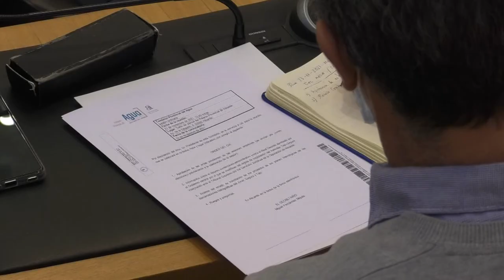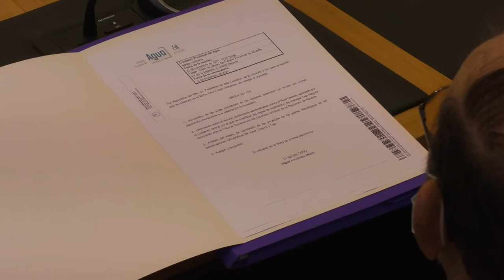Mazón: “El Ministerio para la Transición Ecológica ningunea a la provincia”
A estas palabras de la dirigente del Ministerio para la Transición Ecológica y Reto Demográfico, Teresa Ribera, ha contestado hoy el presidente de la Diputación de Alicante, Carlos Mazón.

El problema surge porque finalmente la Diputación no ha sido invitada a participar en el ciclo 'Diálogo sobre el futuro del agua' junto con la Dirección General de Medio Ambiente de la Comisión Europea. Una decisión, que al presidente provincial le sorprende al igual que en su discurso la Ministra no haya hablado del Trasvase Tajo-Segura.